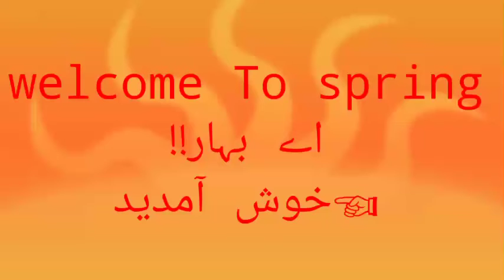welcome spring images|Health and Beauty tips# Beauty#Healthy#happy